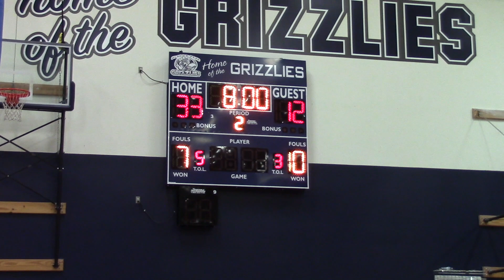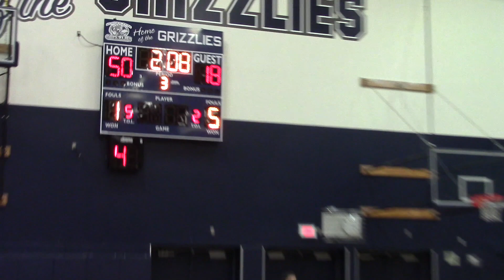GP vs Mt Lk Terrace 2020